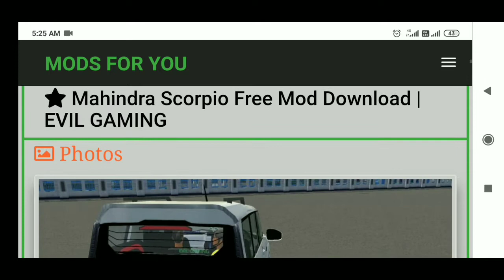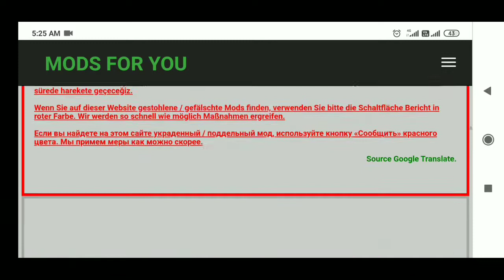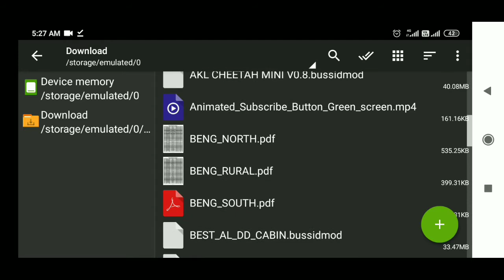Sri Vinayaka Coach Bus Mod | How to download Sri Vinayaka Coach Bus Mod in 2021 | Bussid | Mods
Hello friends, I'm Sangan In this we iintroducing a new mod in Bus Simulator Indonesia i,e "Sri vinahakaha coach Private Bus Mod In 2021".

🔴PLEASE WATCH VIDEO TILL END WITHOUT SKIPPING PASSWORD IN THE VIDEO

🎮GAME INFO:
♟️VERSION : 3.5
📱👨‍🦱DOWNLOADS : 5,00,00,000+
📳OFFERED BY : Maleo

🔅ᴍᴏᴅ ᴄʀᴇᴅɪᴛꜱ : ᴄʙ ᴘʀᴏᴊᴇᴄᴛ 💪

if you love to play an a  Sri Vinayakaha Coach bus Driving  game .  this is one of the most feature game.  this is one of the most interested game in playstore.This game is very interesting to childrens As well as elders. i Request you to Download this game & play a game with us. Enjoy the game.

- Indonesian Buses
- Cool and fun honks
- “Om Telolet Om!” (Uncle, honk your horn, uncle!